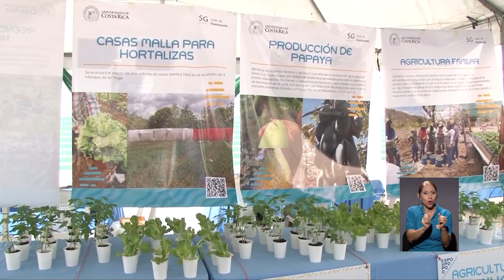¡Expo UCR en Sede de Guanacaste!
Con poco más de 30 puestos de exhibición, la UCR Sede de Guanacaste mostró el trabajo y resultados de la educación superior pública por medio de la EXPO UCR Liberia 2018, como parte de la celebración del 50 aniversario de la regionalización de la educación superior pública.